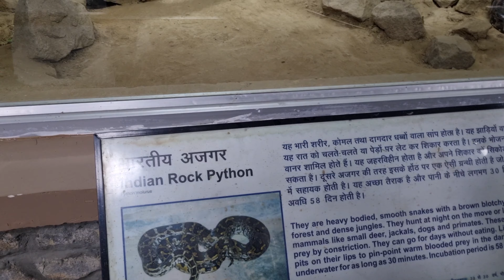दिल्ली का चिड़ियाघर | zoological national park part 2 | #2023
national park
national park video
zoo india
zoo indian
zoo indianapolis
indian zoo park
indianapolis zoo dolphin show
india zoo park
indianapolis zoo tour

zoology park
zoology park near me
zoology park in india
zoological park delhi nearest metro station
zoological park chandigarh
zoology park in delhi
zoological park delhi timing
zoological park nearest metro station
zoological park delhi ticket
zoological park in haryana
delhi ka zoo
delhi ka zoo open hai
delhi ka zoo kahan hai
delhi ka zoo dikhao
delhi ka zoo chidiya ghar
delhi ka zoo park
delhi ka zoo kahan per hai
delhi zoo ka ticket
delhi zoo ki timing
delhi ka chidiyaghar
दिल्ली का चिड़ियाघर कहां पर है
delhi ka chidiyaghar dikhao
दिल्ली का चिड़ियाघर कहां है
दिल्ली का चिड़ियाघर कहां स्थित है
दिल्ली का चिड़ियाघर बताइए
delhi ka chidiyaghar ka photo
delhi ka chidiyaghar batao
दिल्ली का चिड़ियाघर वीडियो में दिखाओ
delhi ka chidiyaghar video mein dikhao

Suman blog Adventures
Suman blogs Adventures
Suman Vlog Adventures
Suman vlogs Adventure
Suman vlog
Suman blog
Suman blogs
tricks to remember national parks in india
national parks in india upsc
national park in india trick

दिल्ली चिड़ियाघर 2023
दिल्ली चिड़ियाघर
delhi zoo vlog 2023
delhi chidiyaghar
delhi chidiya ghar
chidiya ghar delhi
delhi zoo vlog
delhi
zoo
chidiya ghar
delhi zoo
zoo delhi

ऐसा सुकून भरा माहौल सिर्फ गाँव में || Preeti Rana || Pahadi Lifestyle Vlog || Giriya village

HOHO Bus Experience 2023 - Delhi Tour Guide - Delhi Darshan by AC Bus in 199/- Only

Buxar City | Most amzing district in Bihar | बक्सर जिला की सच्चाई
देखो कहा आ गए घोडा लेकर ? Rajasthan